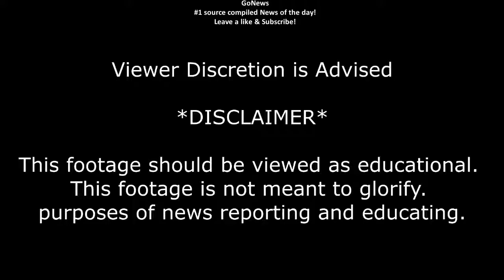US wants to STRANGLE NORTH KOREA?